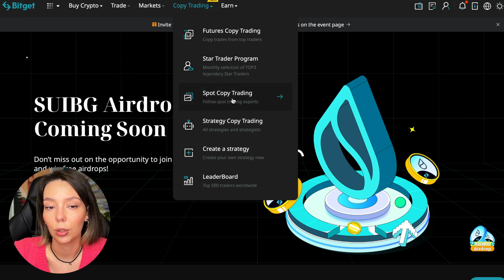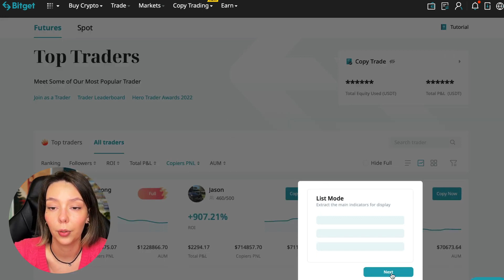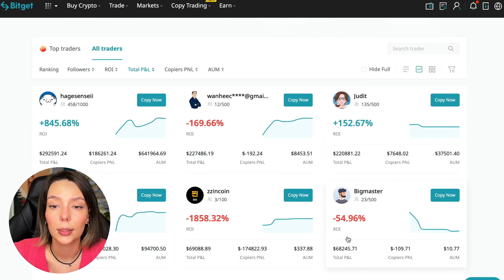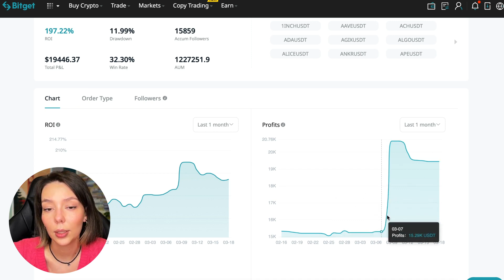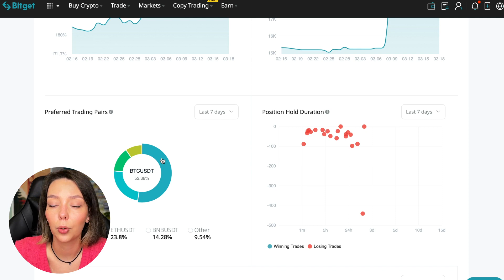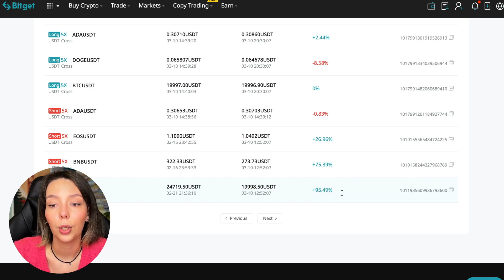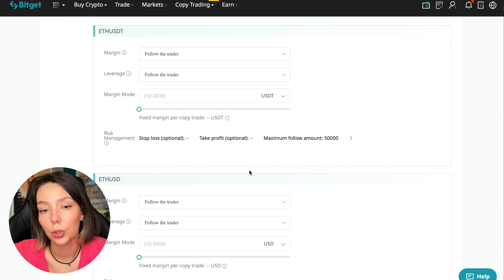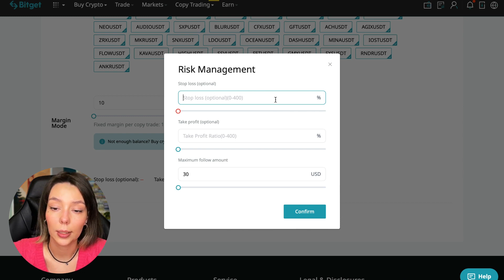BitGet COPY TRADING Guide 2023 Here Are My Results! 💸 Backtesting Price Action